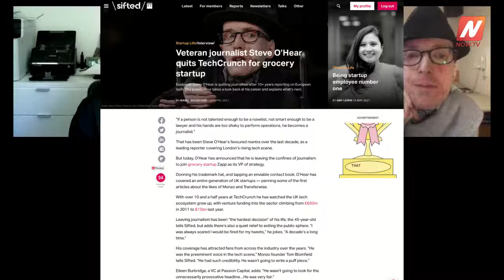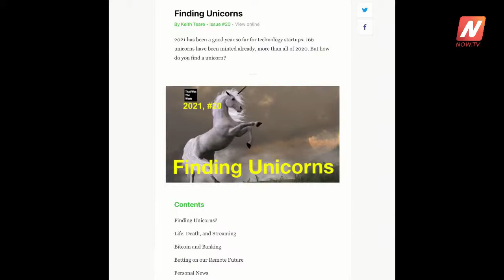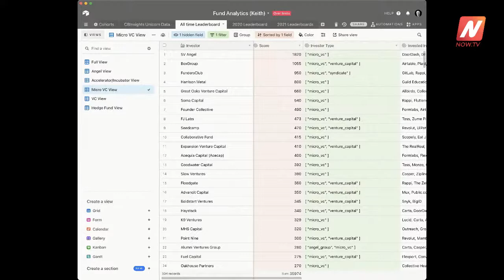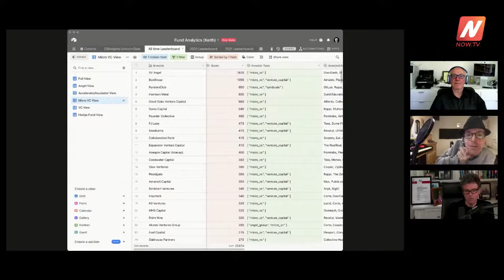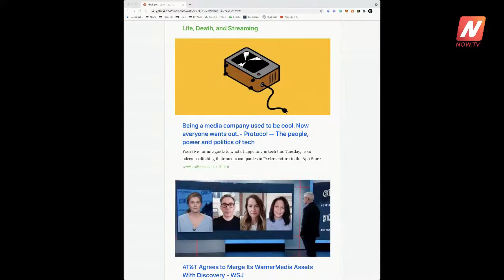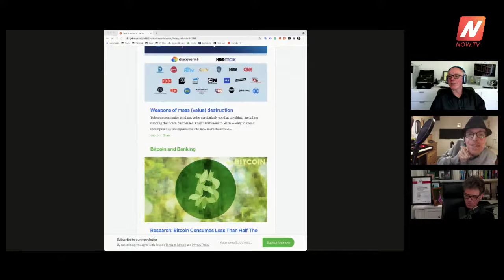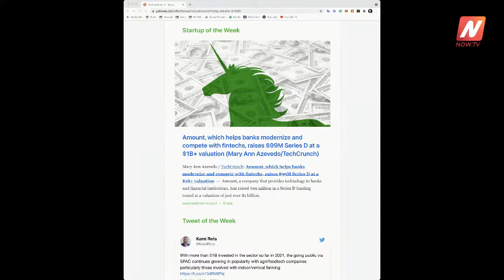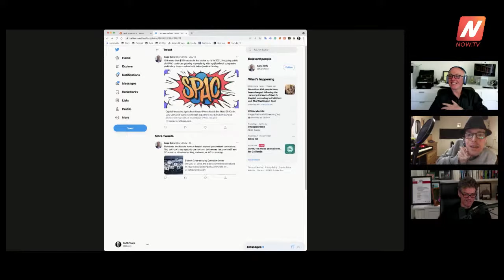Finding Unicorns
That Was The Week 2021 #20 with @ajkeen and @sohear.

2021 has been a good year so far for technology startups. 166 unicorns have been minted already, more than all of 2020. But how do you find a unicorn?